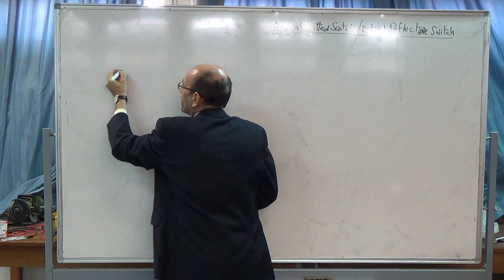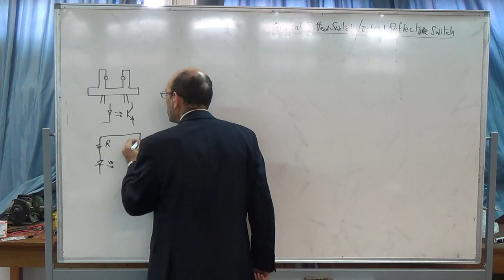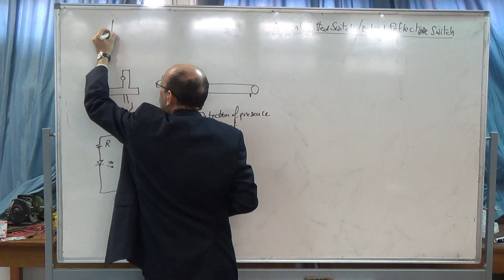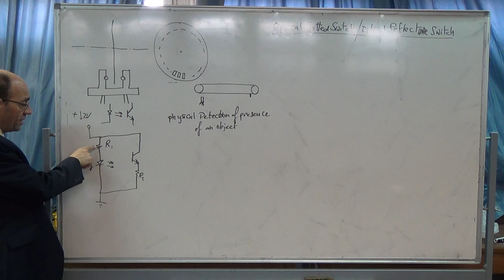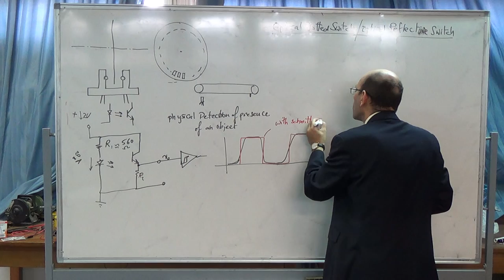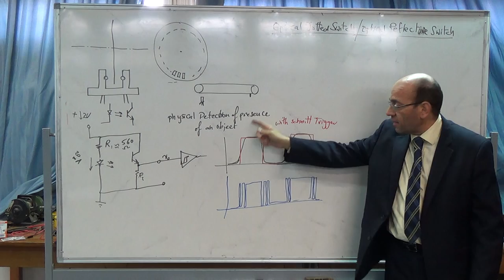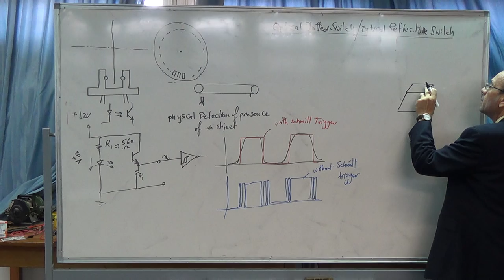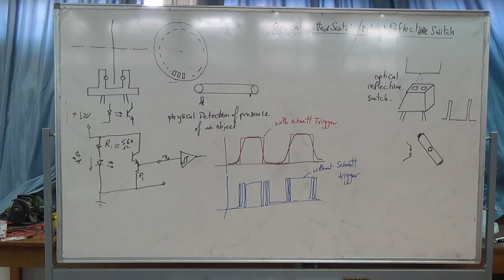Optical slotted switches and optical reflective switches, 18/12/2014